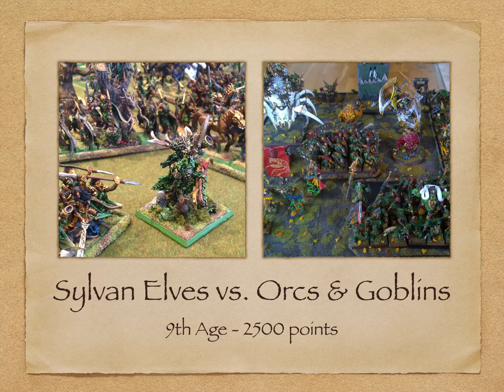038 Sylvan Elves vs. Orcs and Goblins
Another 9th Age batrep, this time rocking Lore of Alchemy!